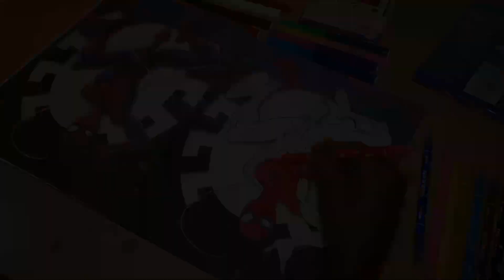Colouring Spiderman || Drawing || Painting for Kids and toddlers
Hallo kids let colour spider Man